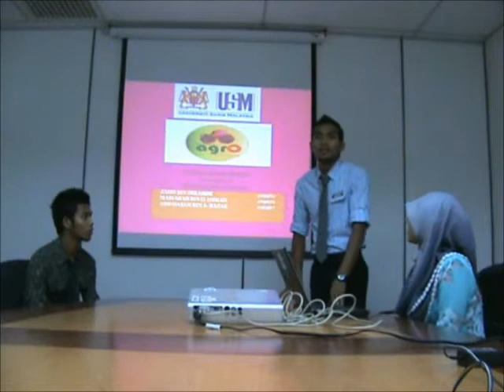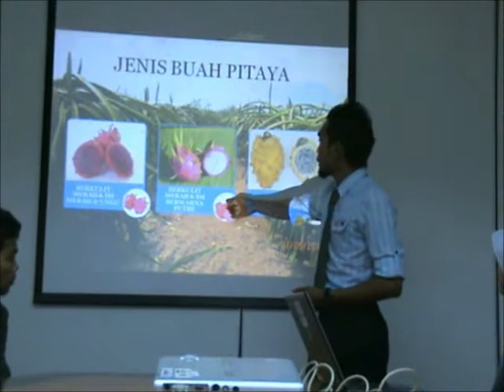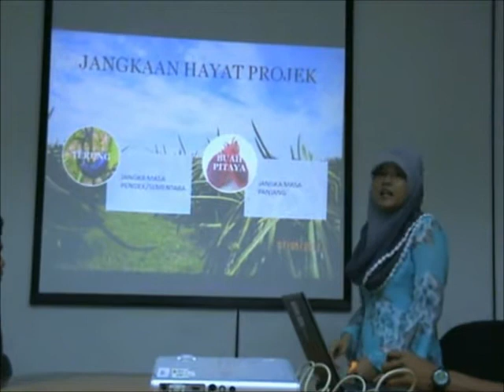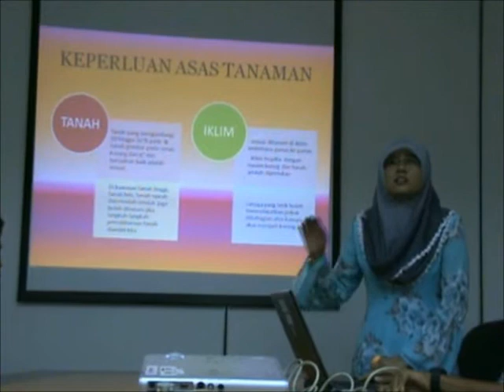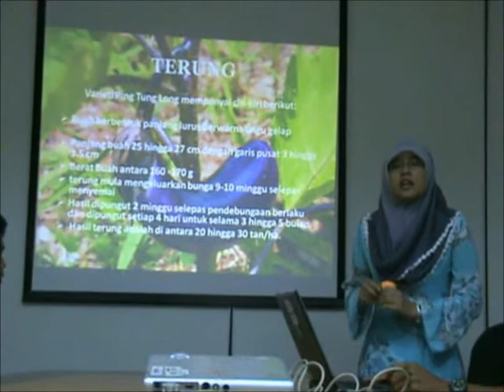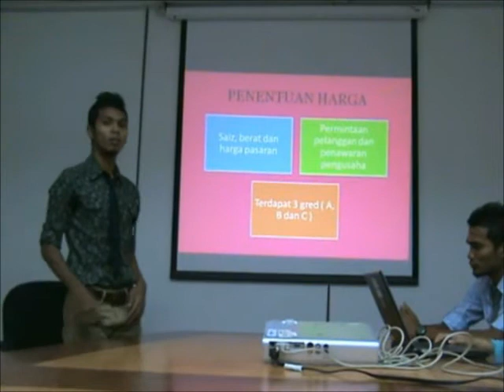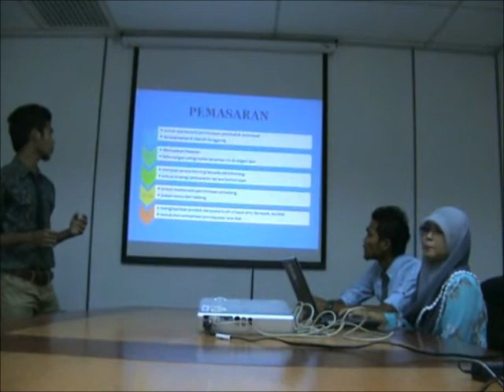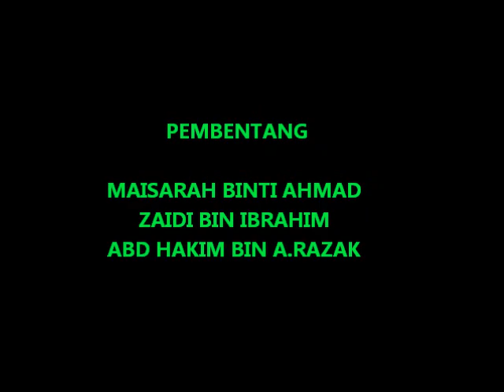2. 2012-06-01 SBW301 - PENANAMAN BUAH PITAYA.wmv